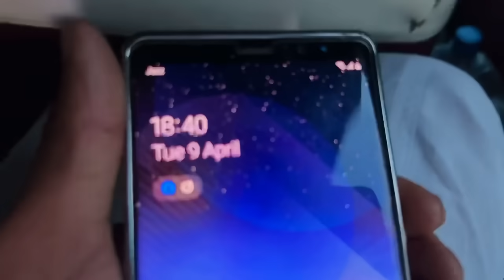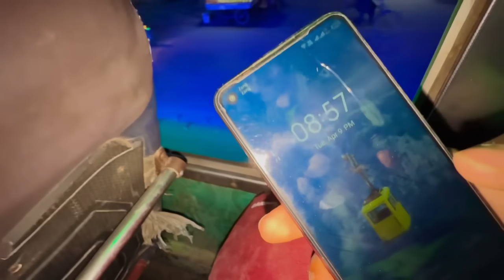Chand Raat Ko Larai Ho Gayi 😲 / Suhaib Sabir Vlogs